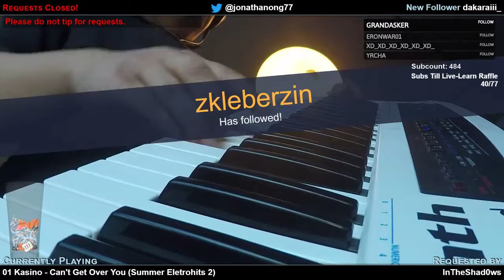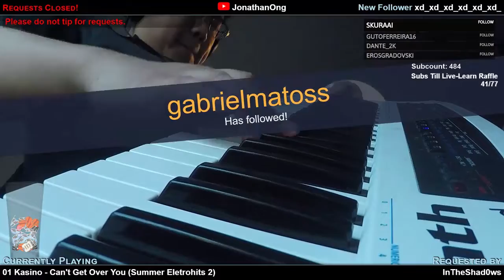Kasino - Can't Get Over You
An improvised arrangement of Kasino's song "Can't Get Over You".  Played live on stream on 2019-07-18.